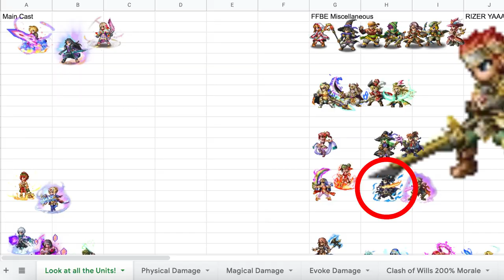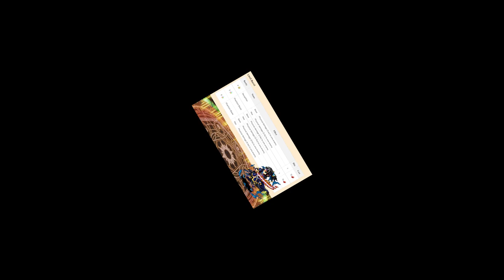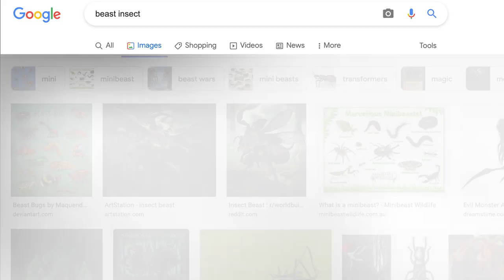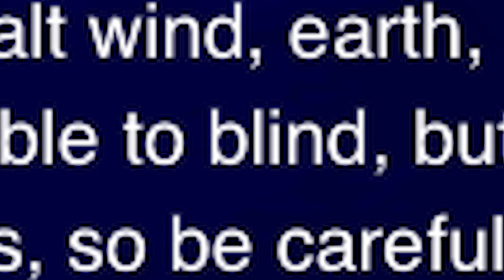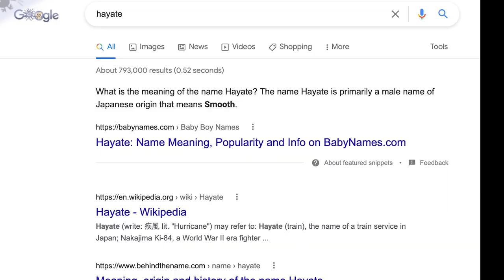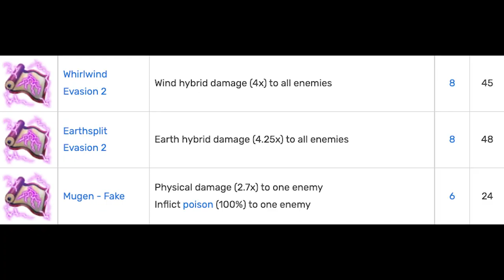Samurai Chizuru and the next Clash of Wills boss but her sword is fire? | Final Fantasy Brave Exvius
I do hope we get some deep costume lore that talks about why her sword is on fire and her clothes are from the same stylist as Kaito's.